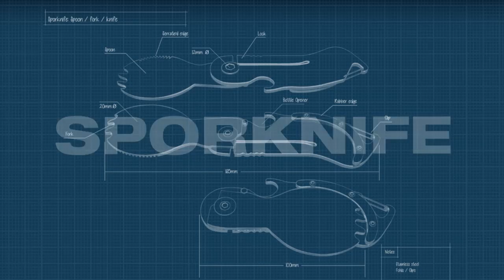SporKnife - All In One Personal Eating Tool